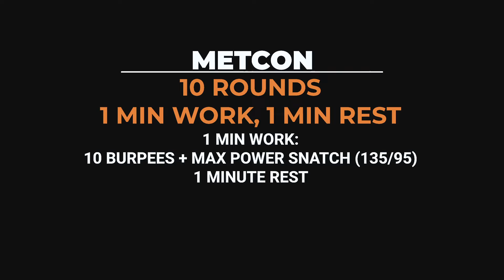Black Hive Athletics WOD Explained - June 19, 2020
Strength:
Back Squat
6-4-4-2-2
Building E2MOM

The squat cycle continues. We're really starting to look at those lower rep ranges and higher percentages now. With 6 reps for the first set, we want to start with the weight being on the lower side, probably around 65%. Use this as part of your warmup for bigger numbers, focus on good, clean, tight reps (maybe without a belt or anything for assistance?) for all six to make sure everything is getting primed correctly. Move up to 75% for your first set of 4, which should feel very doable, with a little extra effort on the last rep. We'd recommend one more 10% jump to 85% for your second set of 4. These are going to feel much harder, and each rep should be a focused effort. If you start feeling yourself sticking on the way up during the last rep or two, drive your elbows forward, press up on the bar, and push your knees out, screwing your feet into the floor. For your first set of two, move up to 90% (or just a little south of it, depending on how that set of 4 felt). Same thing, if you find yourself sticking a little, try to execute on those cues to get yourself moving again. For your last set, move somewhere towards 95%. We're not maxing our two rep back squat, we really just want to get north of 90% for the benefit of training your nervous system to work multiple reps at high percentages.

Metcon:
20 Minute AMRAP

10 Chest to Bar
15 Wall Balls (20/14)
20 KB Swings (53/35)

Pacing, pacing, pacing. 20 minutes is a long time for an AMRAP. Keep moving on the chest to bar pull ups and try to do multiple reps per set. If you find yourself failing to do more than singles, recommend modifying down to max reps C2B, followed by kipping pull ups. This means more time moving and less time resting, which means you'll get more out of the workout. 15 Wall Balls should be unbroken every round. If you can't do that, then definitely lower the wall ball weight so that you can keep pushing through them. 20KB swings at 53/35 should also be unbroken, but after the chest to bar, your grip is going to be smoked, especially after the 10 minute mark. So if you absolutely need to (e.g. your grip is about to go and the kettlebell is going to go flying if you try to do even one more rep) ground the kettlebell, shake out really quickly and get back after it to keep from wasting too much time and maintain the intensity level through the movement. If you're breaking a lot though and just can't keep together more than sets of 10, think about swapping out that RX kettlebell for a lighter one. Moderate to high intensity is the goal here. This workout has higher volume and time limitations based on the movement of a wall ball and kettlebell that Cindy doesn't have, so expect 15 rounds to be on the high end of work. 10 Rounds (2 minutes per round) is likely a good target to go after early for many athletes. Worst case is that you fall off the pace and settle in somewhere around 8 or 9, best case is you get to minute 16, feel like you have a lot in the tank, and put the hammer down for the last 3 or 4 minutes.

Built Metcon:
3 Rounds for Time

40 Double Unders
200m Run
10 Burpees

This one is for all of the fans of cardio in the gym. 40 Double unders is a lower number than we typically see, so definitely try to get as many of those unbroken as you can. If you know you can't do 40, try sets of 20, or 10. If you can't keep more than 10 strung together though, AMRAP your dubs and quickly switch to single unders, with an exaggerated high jump (this is a part of the progression of learning double unders. When you're done with that, head out on the 200m run. Try for a 1 minute or less pace on these. You want to be running hard, not shuffling in misery. There are only 3 rounds, so 600m's is a good distance to work on your faster paced running. Then 10 burpees. As always with burpees, find the breathing pattern that works for you, and consistently drop to the ground, press back up, jump, and drop back down. Keep these under 1 minute as well, aiming really for less than 45 seconds, which math's out to 1 burpee ever 4.5 seconds. Just control your breathing. Once you finish all 10, rinse and repeatkk